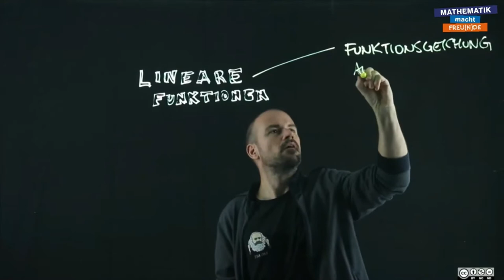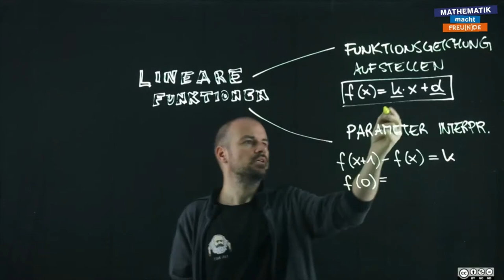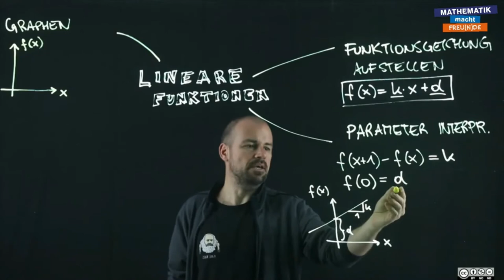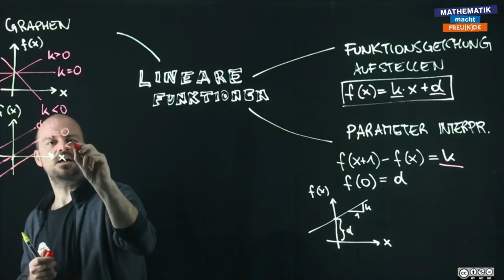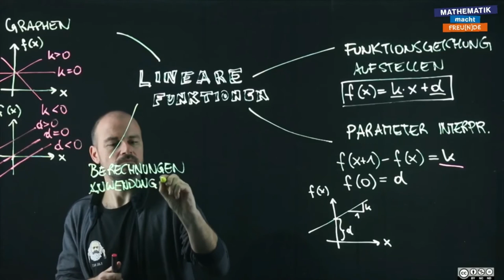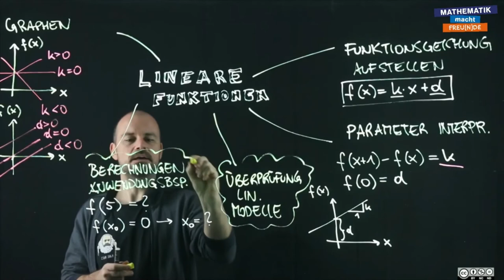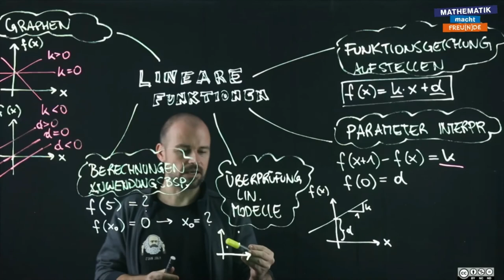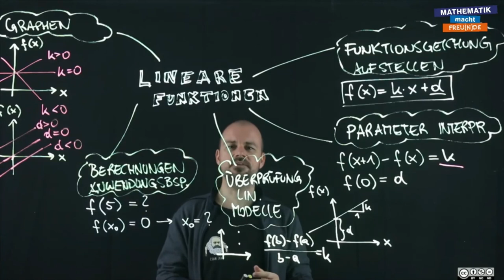Überblick - Lineare Funktionen